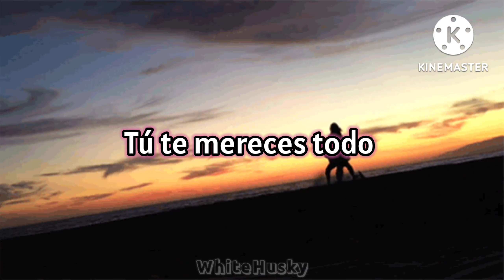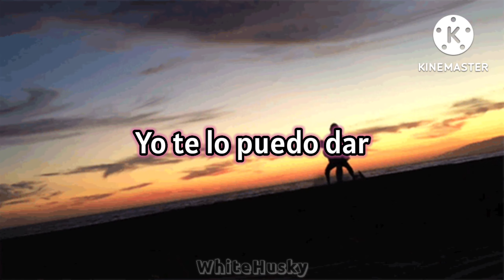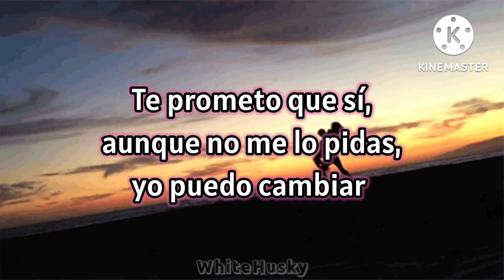Mejor Persona // Sebastián Romero (Video Con Letra)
Disfruta la canción.

La canción no me pertenece, otorgo todos los derechos a Sebastián Romero.